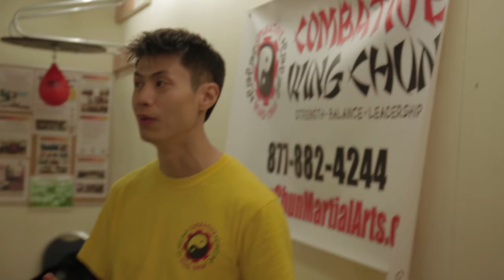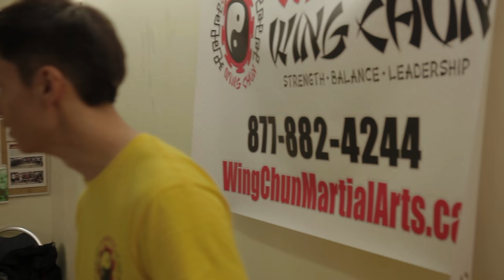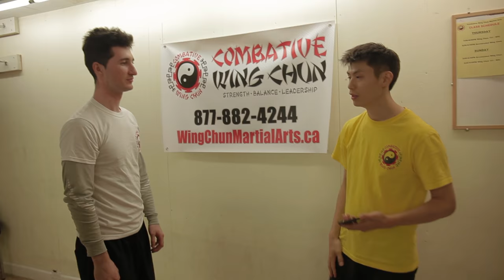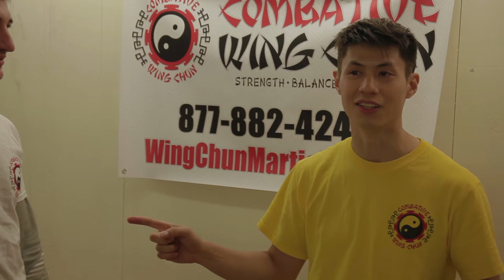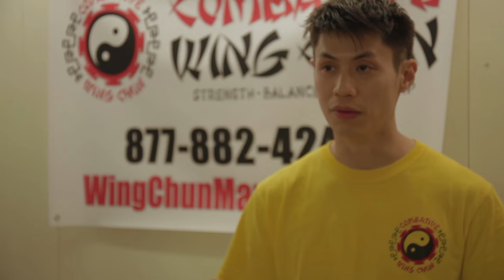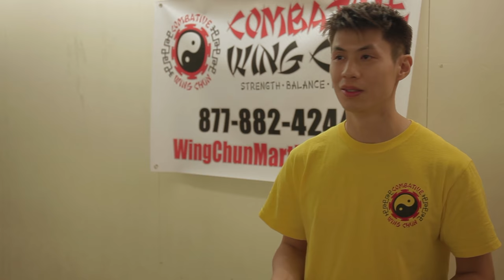How to Fight Depression Naturally